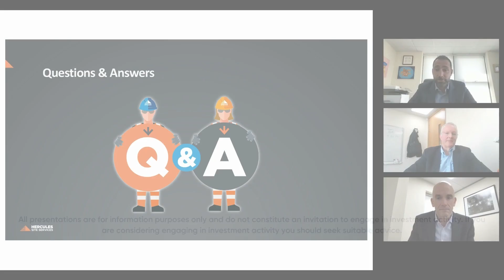SNAPSHOT HERCULES SITE SERVICES PLC Admission to AIM Investor Presentation’